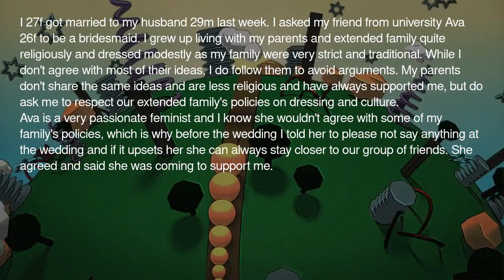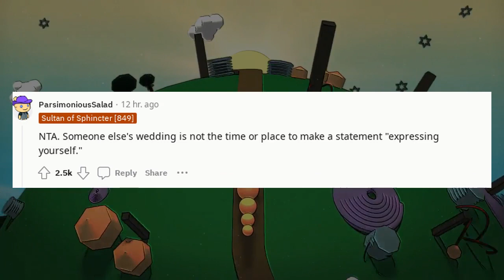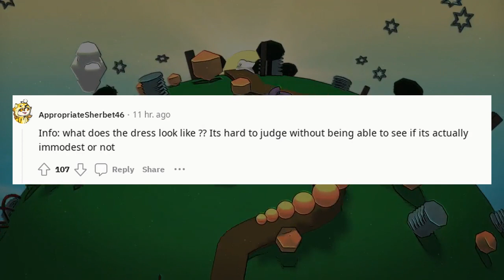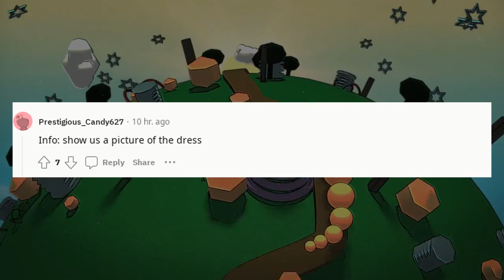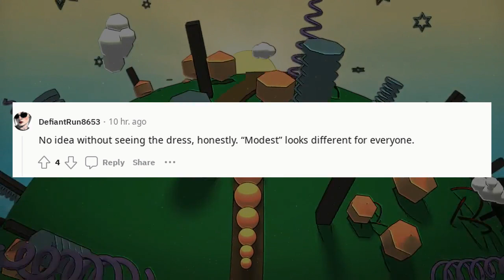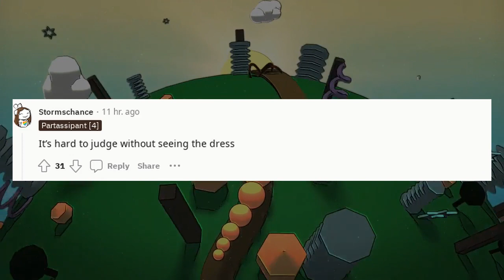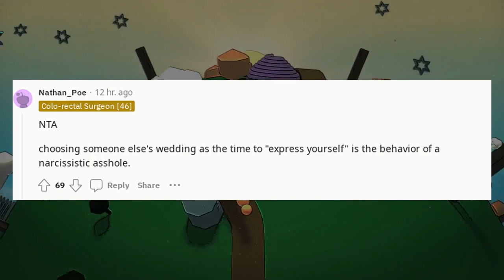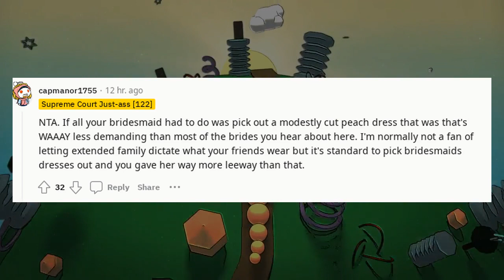Reddit stories compilation | Am I a jerk for kicking out my bridesmaid for wearing a revealing dress